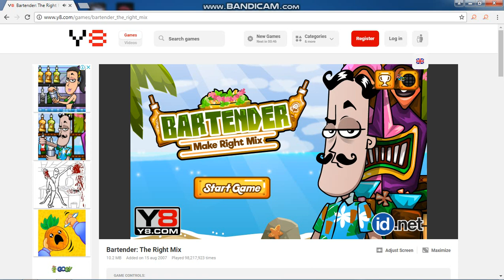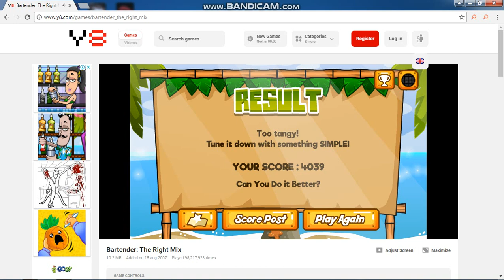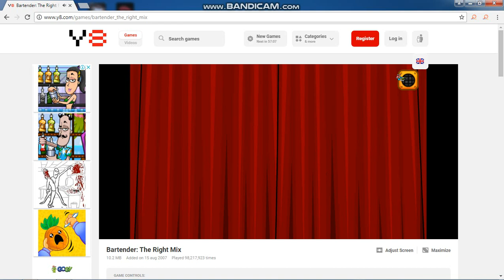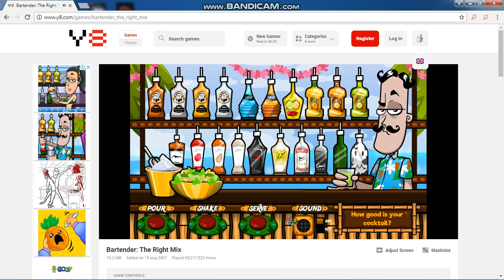Lets Play Bartender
HAHAH gago to ha